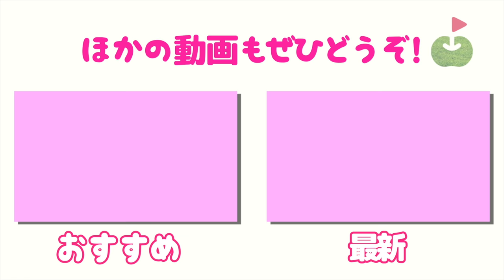アゲ？フォロー？風が舞ってるって...もう運じゃん！？【たえVSほのみリベンジマッチ#7】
今回は、たえVSほのみ 「ringolfアレンジマッチプレー対決」リベンジマッチです。

競技方法
・18ホールマッチ
ボギー以上1P　パー2P　バーディー3P　アルバトロス/ホールインワン10P

撮影場所協力：アクアラインゴルフクラブ